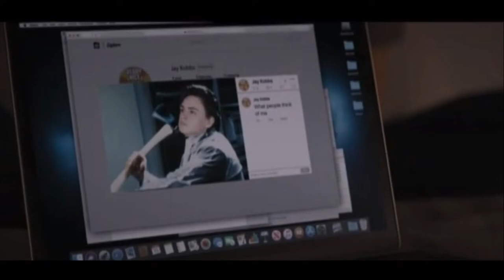Defending Jacob Apple TV+ Episode 6 Review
Today I'm here to discuss Episode 6 of Apple TV+ Defending Jacob and I’m breaking it all down! This is my official SPOILER Review. Let's talk about everything in the comments and speculate about the episode and what else to expect in next weeks episode!

Episode 6: Wishful Thinking - Andy and Klein explore two last-ditch efforts to prove Jacob's innocence.

Based on:
Defending Jacob by William Landay

Created by:
Mark Bomback

Directed by:
Morten Tyldum

Written by:
Mark Bomback

Starring:
Chris Evans
Michelle Dockery
Jaeden Martell
Cherry Jones
Pablo Schreiber
Betty Gabriel
Sakina Jaffrey

Executive producers:
Mark Bomback
Chris Evans
Morten Tyldum
Rosalie Swedlin
Adam Shulman

Composer:
Atli Orvarsson

Cinematography:
Jonathan Freeman

***TONIGHT MAY 15TH @ 7PM CT JOIN ME AND SPECIAL GUESTS FOR A YOUTUBE LIVE WATCH ALONG FOR MAD MAX: FURY ROAD:

MOVIE REVIEWS
0/5= Film at its worst
1/5= Terrible
2/5=Bad
3/5=Good
4/5=Great
5/5=Masterpiece

TRAILER REACTIONS
This playlist contains my Trailer Reactions!